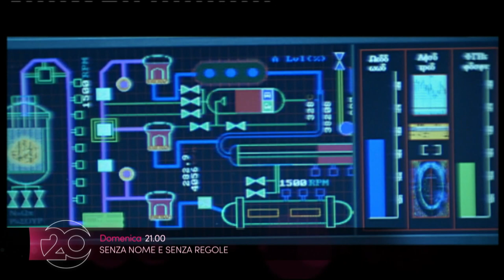SENZA NOME E SENZA REGOLE | Teaser trailer italiano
Senza nome e senza regole (Wo shi shei, titolo internazionale WhoAmI) è un film d'azione del 1998 diretto da Benny Chan, con protagonista JackieChan.

Un gruppo di agenti della CIA in incognito sono alla ricerca di una fonte potenziale di energia alternativa e si imbattono nel corrotto Morgan il quale è responsabile della caduta di un elicottero in Sud America. L'unico superstite perde la memoria e viene aiutato da una tribù del posto che lo rinomina Whoami.